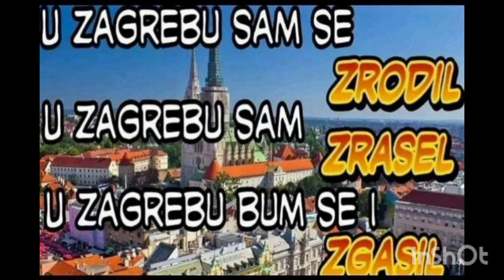June 1, 2024